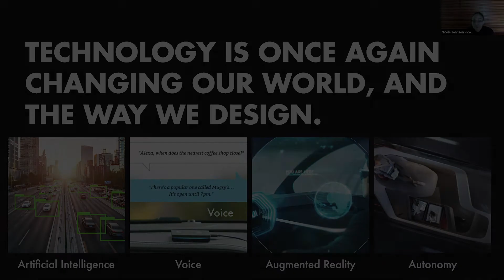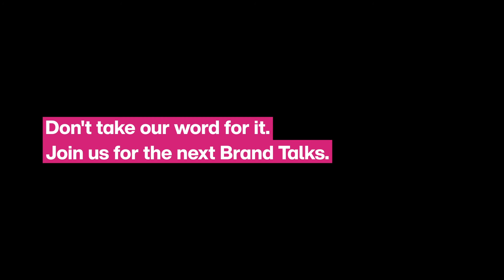Brand Talks Connected by Monotype.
Brand Talks Connected delivers Monotype's popular Brand Talks event series directly to wherever it is you’re working these days. We hope you’ll join us for the next virtual event.